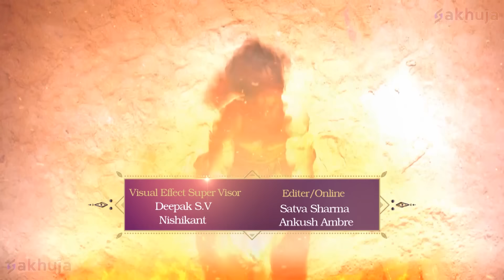श्री राम ने माता पार्वती पे क्यों चलाया तीर ? | Sankatmochan Mahabali Hanuman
Welcome, To our channel that is only one stop destination for all Spiritual Hindi TV Serial. This channel is dedicated to bringing you the richness of Mahabali Hanuman and mythological stories.

About Sankatmochan Mahabali Hanuman :

Episode Title - श्री राम ने माता पार्वती पे क्यों चलाया तीर ?

Watch the childhood and untold stories of Lord Hanuman, a devout disciple of Lord Rama, who possesses various virtuous qualities and is considered the destroyer of evil throughout the Indian mythology.

Our aim is to spread spiritualism and enlighten every mind and body through soulful videos. It enhances your divine journey with all kinds of Indian spiritual serials. Every note of soulful videos will empower you to be more relaxed, smiling, joyful and flowing in harmony.